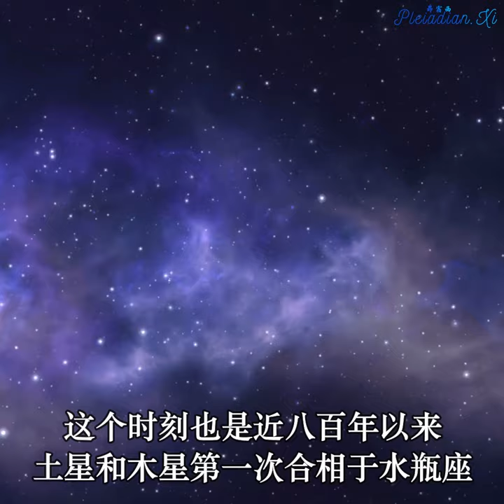改变人生，过上梦想中完美生活：水瓶座时代全球同步冥想（北京时间12月22日凌晨02:22分）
你渴望做出改变，过上梦想中的完美生活吗？

机会近在眼前！
在今年12月22号，天象给了我们一个千载难逢的机会
只需要占用你二十分钟的休息时间，不需要其他任何投入
就有可以把来自日月星辰的高频能量，引入到我们生活中

这个机会就是
北京12月22日凌晨2时22分，参与全球百万人同步冥想
这个时刻也是近八百年以来，土星和木星第一次合相于水瓶座的时刻
通过参与这次冥想，我们会把健康、富足、和平、幸福的宇宙能量，融入在我们生活之中

也请大家把这个千年一遇的机会分享给我们身边，我们爱的人，爱我们的人
我们一起参与到冥想之中，从而把幸福富足的高频能量，分享和传递给身边的每个人